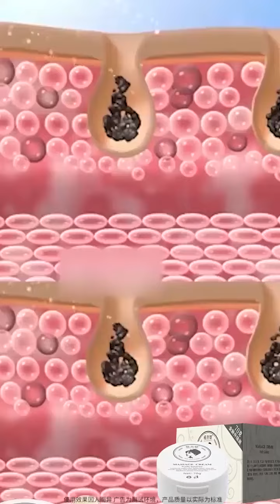pembersihan muka krim urut